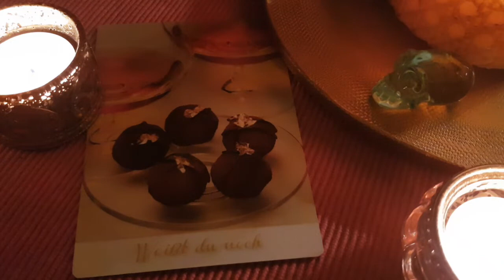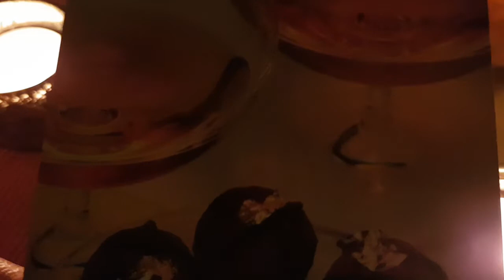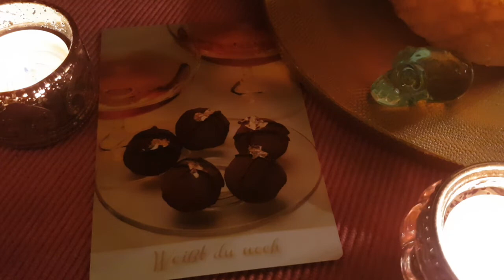Nachklang⭐ - Du bist die Praliné, achte auf Deine Füllung!